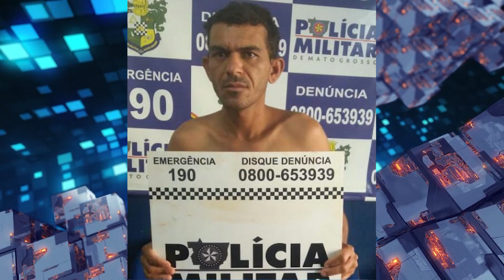Força Tática em Vila Rica cumpre mandado de prisão em aberto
Jesusley Ferreira Moreira foi preso pela Força Tática em Vila Rica, por volta das 16h30 da tarde dessa segunda-feira (29), contra ele havia em aberto um mandado de prisão.